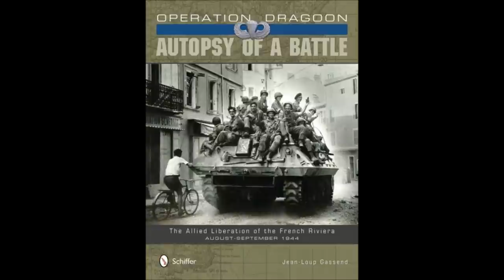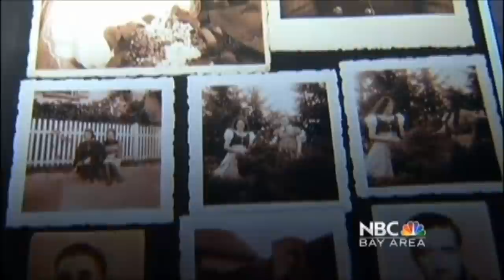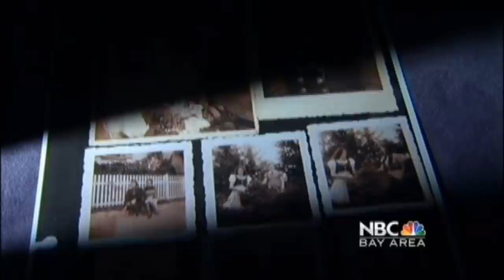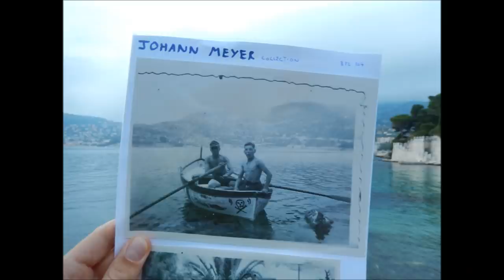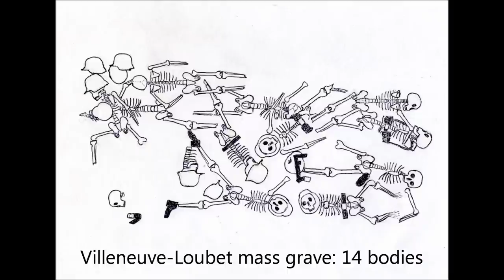Autopsy of a Battle - solving WWII mysteries in Southern France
Newsreports about WWII research in southern France, including finding a mass grave of German soldiers, and returning wedding photos to the family of a German soldier killed by US paratroopers.

The author is always searching for photos, documents, letters and manuscripts about the liberation of the French Riviera and Operation Dragoon in August 1944.

On the night of August 14-15, 1944, the First Airborne Task Force, which included the U.S. 509th, 517th and 551st Parachute Infantry Regiments, jumped into enemy held territory spearheading Operation Dragoon, the Allied invasion of southern France. Based on interviews from all combatant units, battlefield archaeology, period photos, letters and reports, this book provides an outstandingly detailed hour-by-hour account of the advance through southern France, as seen through the eyes of those who lived through it, bringing to light the tragic and gruesome realities of what was later to become known as the "Champagne Campaign."

Jean-Loup Gassend is a medical doctor specializing in forensics. Over the past ten years he has extensively explored the battlefields of the French Riviera, recovering many lost artifacts as well as the bodies of missing soldiers. Jean-Loup Gassend has French and Canadian citizenships, is fluent in both English and French, and has working knowledge of German, which enabled him to discover many previously unexplored sources for the writing of this book.

Locations covered by this book: Anthéor, Antibes, l'Authion, Bar sur Loup, Biot, le Broc, Callian, Cagnes sur Mer, Cannes, Col de Braus, Courmes, Draguignan, Estérel, Grasse, Hill 1098, Levens, Mandelieu la Napoule, Menton, Montauroux, Moulinet, Nice, Peira Cava, Plan du Var, Pont du Loup, Roquefort les Pins, la Roquette sur Var, Seillans, Sospel, St Cezaire sur Siagne, le Trayas, la Turbie, Vence, Villeneuve-Loubet.

Schiffer, 2014.

-First Special Service Force
-2nd Independent Parachute Brigade
-2nd Chemical Battalion
-3rd Ordinance Medium Maintenance Company
-4th Battalion Parachute Regiment
-5th Battalion (Scottish) Parachute Regiment
-6th Battalion (Welsh) Parachute Regiment
-40th Engineer Regiment
-46th Quartermaster Graves Registration Company
-48th Quartermaster Graves Registration Company
-51st Evacuation Hospital
-65th Infantry Regiment, Puerto Rican (Borinqueneers)
-83rd Chemical Battalion
-141st Infantry Regiment
-334th Quartermaster Airial Resupply
-460th Parachute Field Artillery Battalion
-463rd Parachute Field Artillery Battalion
-509th Parachute Infantry Regiment
-512th Signal Company
-517th Parachute Infantry Regiment
-550th Glider Infantry Battalion
-551st Parachute Infantry Battalion
-596th Parachute Combat Engineer Company
-638th Medical Clearing Company
-636th Tank Destroyer Battalion
-645th Tank Destroyer Battalion
-676th Medical Clearing Company
-887th Airborne Engineer Company
-LST-51
-LST-282

Index:
Chapter 1: The Occupation of the Maritime Alps
Chapter 2: The French Resistance
Chapter 3: The Operation Dragoon Parachute Drops
Chapter 4: The Unintentional Parachute Drops in the Fayence and Montauroux Region
Reserve Division 148’s Reaction to the Invasion
La Roche in Fayence
The Recapture of the Fayence-Montauroux Area by the Americans
Office of Strategic Services Actions at la Roche
Chapter 5: Pathfinders and Forcemen in Tanneron
Chapter 6: The Landings in the Estérel Mountains and the Battles for la Napoule and Cannes
The Landing in the Anthéor Cove
The Sinking of Landing Ship Tank 282
The Attack of Hill 84 by the 509th Parachute Infantry Battalion
The 551st Parachute Infantry Battalion at Hill 105
Chapter 7: Resistance Activities in Cannes
Chapter 8: The Capture of Saint Cézaire sur Siagne
Chapter 9: The Liberation of Grasse and its Region
Chapter 10: Crossing the Loup River at Villeneuve-Loubet and La Colle sur Loup
The Attack on Villeneuve-Loubet During the Night of August 25th to 26th
The German Soldiers of Reserve Grenadier Bataillon 372
The Exhumation of the Mass Grave of German Soldiers
Grenadier Alois Wühr
Chapter 11: The Advance to the Var River
Chapter 12: The Battles for Levens and La Roquette sur Var
Chapter 13: The Resistance Rises up in Nice
The Ariane Massacre
The Capture of Oberstleutnant Hans Niedlich